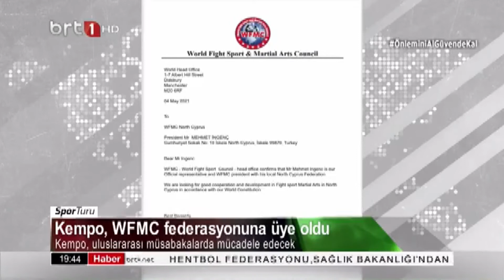Ana Haber 05.05.2021